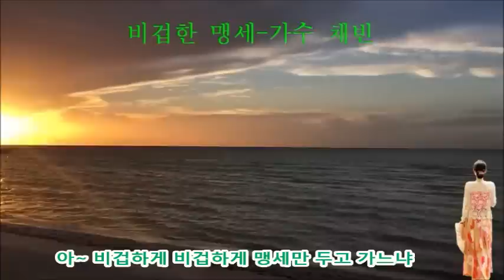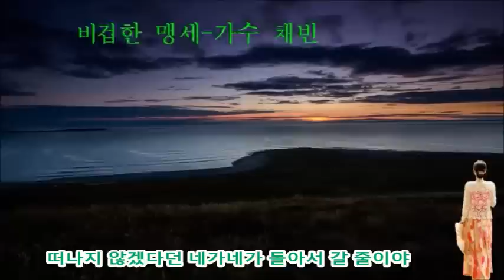비겁한맹세 가수 채빈